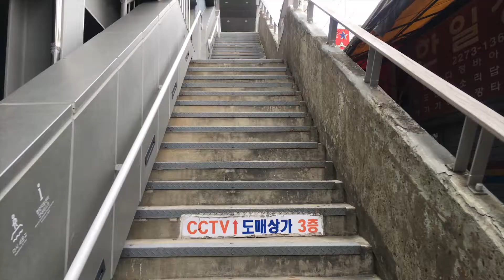예지동 Yeji-dong | 서울조각모음 EP.5 | SEOULITE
서울특별시 종로구 예지동
Yeji-dong, Jongno-gu, Seoul

2018년 11월 17일

// SEOULITE CREW //

기획 Produced by
Kim Min-Sung

촬영 Captured by
Kim Min-Sung
iPhone SE

편집 Edited by
Jay Baek

작곡 Music Composed by
SOHA

후반 제작 Post-Production by
Jay Baek